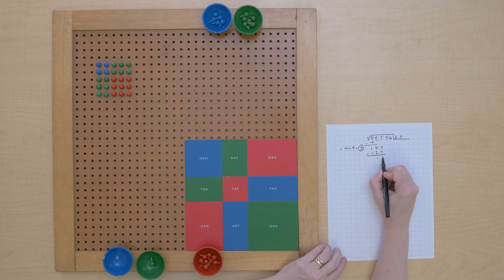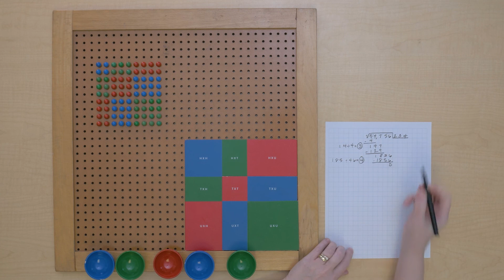Square Root: Calculating the Next Digit of the Root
This video shows how we can use our understanding of the square root extraction process to anticipate the next root digit, before completing it with the materials.